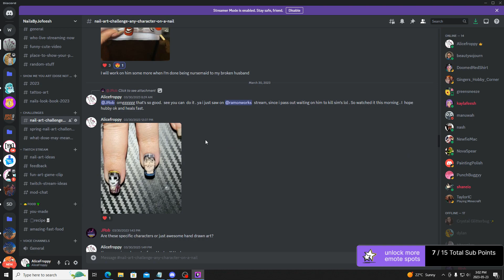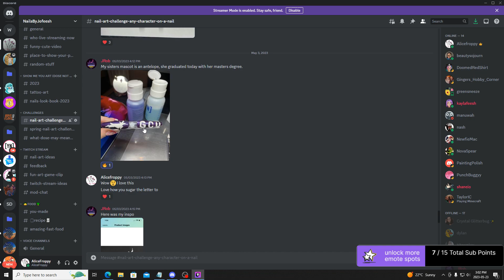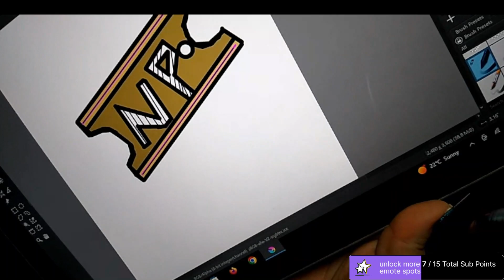Star wars almost done we are on nail 7/10.